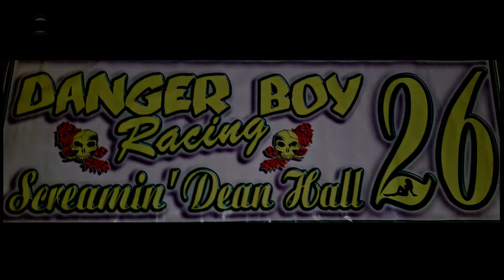Diamond Mountain Speedway IMCA Hobby Stock Main Event 8/21/21